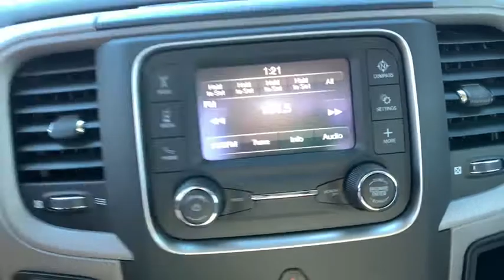2021 Ram 1500 Classic Carson City, Dayton, Reno, Lake Tahoe, Carson valley, Northern Nevada, NV 21T7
Bright White New 2021 Ram 1500 Classic available in Carson City, Nevada at Carson City Dodge Jeep. Servicing the Dayton, Reno, Lake Tahoe, Carson valley, Northern Nevada, NV area.
2021 Ram 1500 Classic TRADESMAN REGULAR CAB 4X4 6'4 BOX - Stock#: 21T7070 - VIN#: 3C6JR7AG7MG513785

50 State Emissions,Class IV Receiver Hitch,Engine: 3.6L V6 24V VVT,Full Size Spare Tire,Manufacturer's Statement of Origin,Quick Order Package 29B Tradesman,Tires: LT265/70R17E BSW A/T,Tradesman Package,Transmission: 8-Speed Automatic